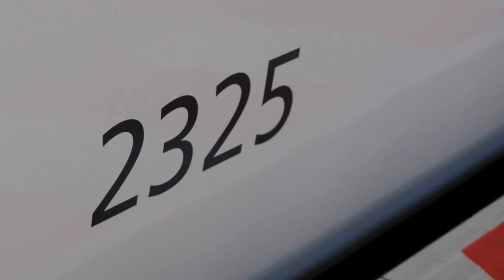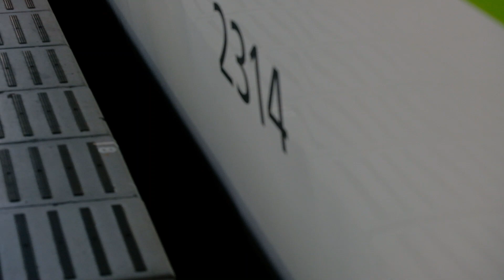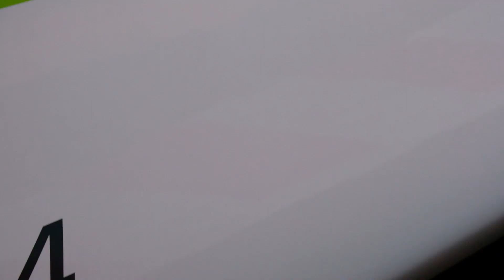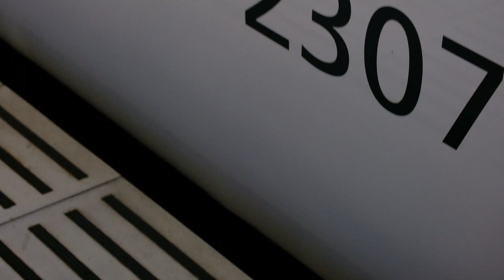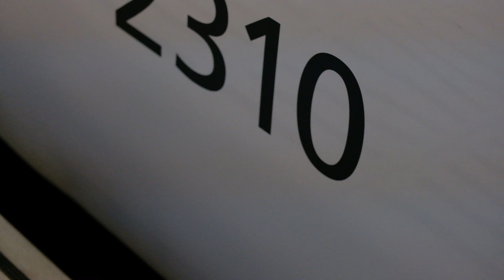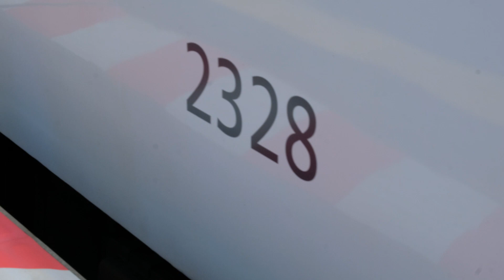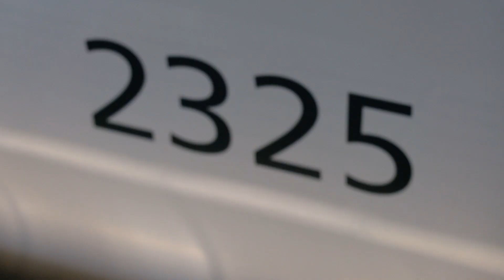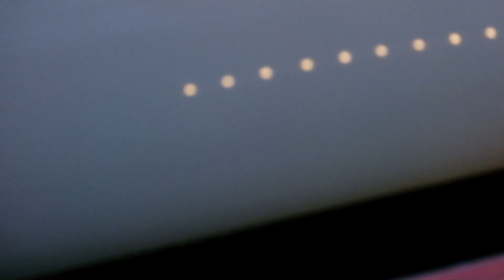30分耐久 コンプレッサー2基搭載 2020年 2200系コンプレッサー音その1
30分耐久　コンプレッサー2基搭載京阪2200系コンプレッサー音　過去動画の中から2200系のコンプレッサー音を集めました
京阪電車見に行こう（20 06）